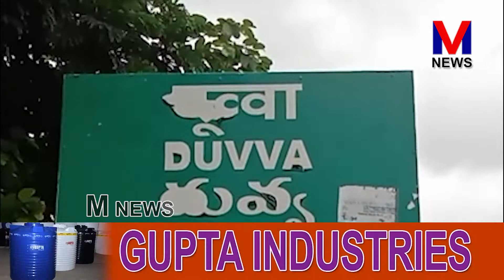దువ్వ అక్విడేట్ ఎర్రకాలువ వరద ఉధృతి పెరగడంతో సంచార జాతుల గుడిసెలు నీట మునిగాయి ||M NEWS TELUGU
ఎర్రకాలువ వరద ఉధృతి పెరగడంతో పశ్చిమగోదావరి జిల్లా తణుకు మండలం దువ్వ అక్విడేట్  వద్ద ఏటిగట్టుని ఆనుకుని ఉన్న సంచారజాతుల గుడిసెలు నీటమునిగాయి. దీంతో వారు తాత్కాలికంగా ఏటుగట్టు పైన నివాసాలు ఏర్పాటు చేసుకున్నారు. ||M NEWS TELUGU